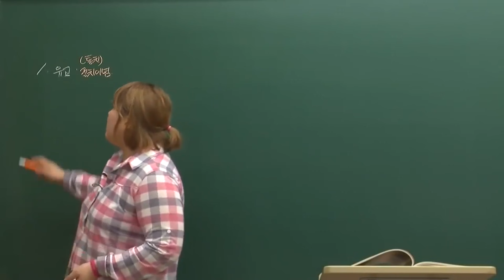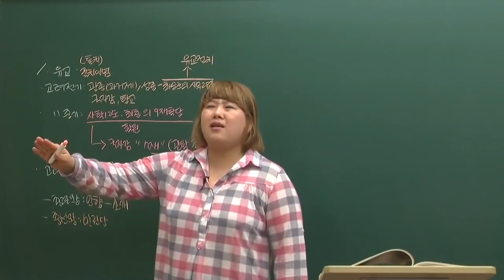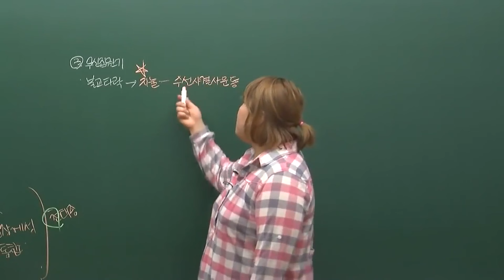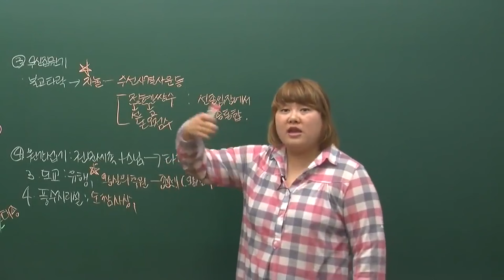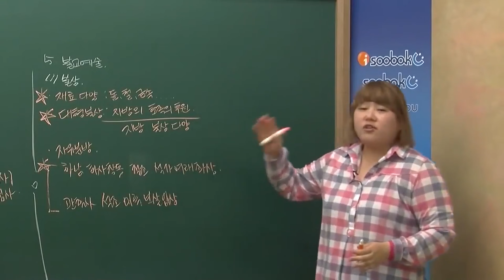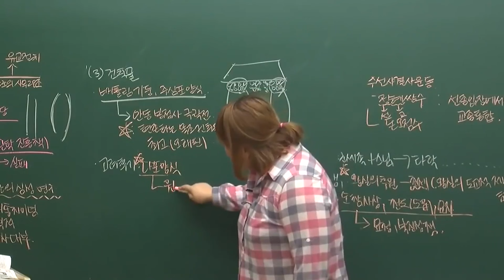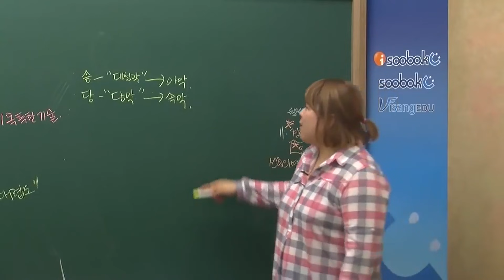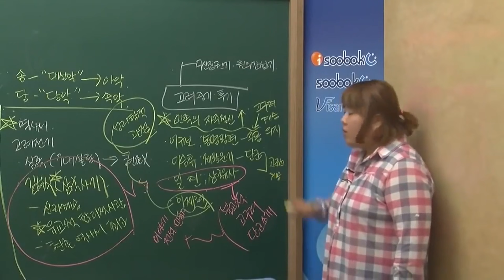중2역사1[4-4]고려 문화의 발달(2020빡공시대이보람쌤)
교육과정에 따라 2020년까지 적용되는 강좌입니다.
2021년에는 새로운 교육과정에 맞춘 강의가 새롭게 출시됩니다:)